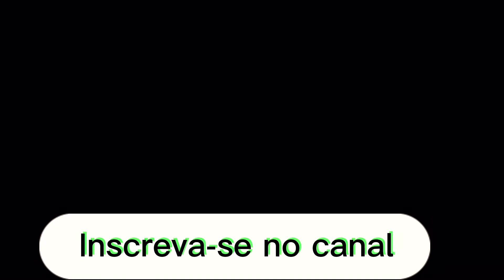10 (CAMBI) Pedagogia e Modernidade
Cambi